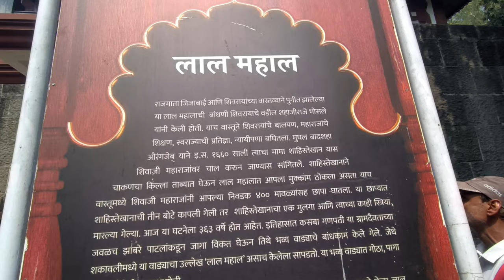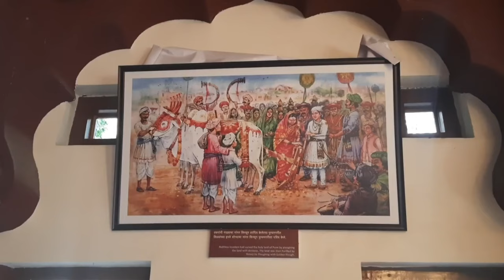Journey Through Time: Exploring Pune's Iconic Lal Mahal | Vlog Adventure | pune vlog part-3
The Lal Mahal (Red Palace) of Pune is one of the most famous monuments located in Pune, India, where Shivaji I, founder of the Maratha Empire spent his childhood.

History Of Lal Mahal
In the year 1630 AD, Shivaji's Father Shahaji, established the Lal Mahal for his wife Jijabai and son. Shivaji stayed here for several years until he captured his first fort. The current Lal Mahal is a reconstruction of the original and located in the center of the Pune city. The original Lal Mahal was built with the idea of rejuvenating the recently razed city of Pune when Shahaji Raje entered the city along with Shivaji and his mother, Maasaheb Jijabai. Young Shivaji grew up here, and stayed in the Lal Mahal till he captured the Torna fort in 1645. Shivaji's marriage with his first wife, Saibai took place in Lal Mahal on 16 May 1640.

The Lal Mahal is also famous for an encounter between Shivaji and Shaista Khan where Shivaji cut off the latter's fingers when he was trying to escape from the window of the Lal Mahal. This was part of a surreptitious guerrilla attack on the massive and entrenched Mughal Army that had camped in Pune, with Shaista occupying (possibly symbolically) Shivaji's childhood home. As a punishment for the ignominy of the defeat despite superior numbers and better armed and fed soldiers, Shaista was transferred by the Mughal Emperor Aurangzeb to Bengal.

Towards the end of the 17th Century, the Lal Mahal was ruined by some people and was eventually razed to the ground as a result of various attacks on the city. It is said that during the construction of the Shaniwarwada, some soil and stones of the Lal Mahal were used for luck. In 1734-35, a few houses were constructed on the land of the Lal Mahal and given for use to Ranoji Shinde and Ramchandraji. The records in the offices of the Peshwas mention that Lal Mahal was used for arranging feasts for the Brahmins during the thread-ceremony of Sadashivrao Bhau, son of Chimaji Appa. The exact original location of the Lal Mahal is unknown, however it was known to be very close to the location of Shaniwarwada, which is roughly where the current reconstruction stands.

 Thankyou So Much @artgovind for thambnail ❤️✨

Lal Mahal Pune
Pune travel vlog
Historic landmarks
Shivaji Maharaj
Pune tourism
Lal Mahal history
Explore Pune
Indian heritage sites
Travel adventures
Vlogging in India
Historical architecture
Maharashtra tourism
Cultural exploration
Pune sightseeing
Vloggers in Maharashtra